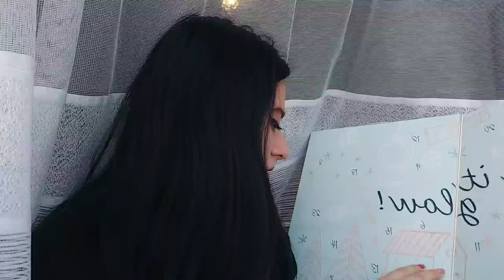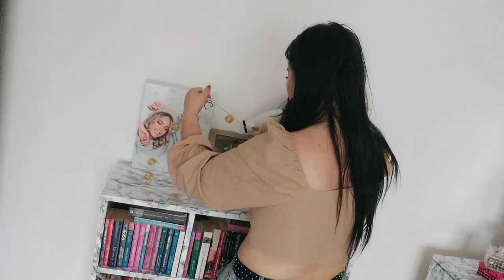❄️Vlogmas 2❄️ | Am făcut bradul 🎄| Decorăm în apartament | Vorbim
Link gene shein: Extra Long False Eyelashes, 7 pairs 11mm mini cute natural type half-eye eyelashes